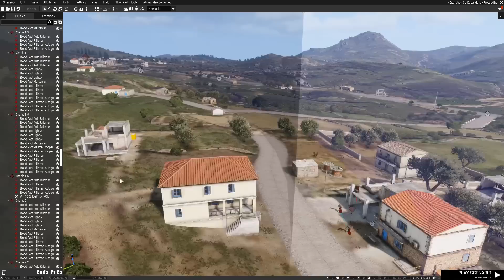Guard, Space Marines & Navy - A Fustercluck in ArmA 3 40k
Hope you all enjoyed, bit a different Fustercluck today, but I really enjoyed the operation. Constant, effective air support, scary enemies hunting us down, Space Marines sprinting around the place like Sonic. All in all, good fun. Happy Birthday Digby!

A combination of Grimdark Armory & There is Only War. GDA was used for most of the weapons and vehicles, while TIOW was primarily used for the uniforms and the Space Marines.
The mods referenced at the end are the LAMBS_Danger.fsm AI Mod and ALiVE.

I wish. Video definitely has inspiration from the likes of Soviet and Max0r, but I try to strike a nice line for telling a story, humorous edits and actual gameplay. I try to put out a video every three days, hence why not every single video will be a Fustercluck or not as long or detailed as I'd like. Time constraints are a problem.